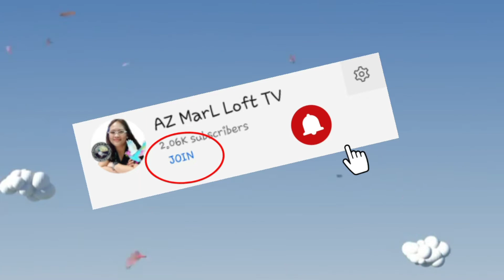PIGEON RACE | WAITING SA MGA IBON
👉 Sa Gulong man at Tagumpay samahan niyo kami makiaabang sa Amazing Terminative ng AZ MARL LOFT TV.

Watch me: 👇
Hi Kalapatids, i need your support in a way:
👍 Like |  💬Comment | 🎥Watch our Video |